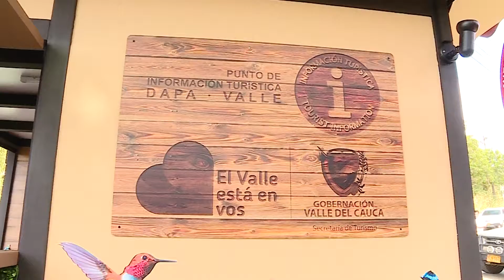El Valle pone su cuota enter el TOP 10 de ciudades latinoamericanas para le turismo de reuniones